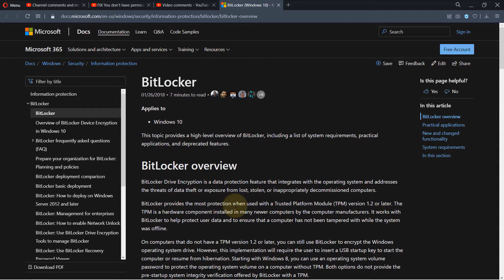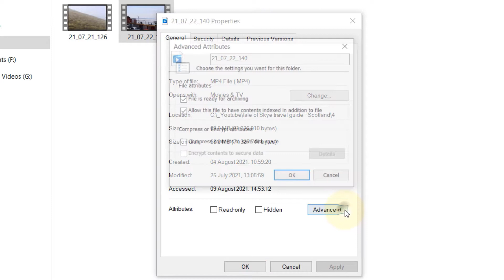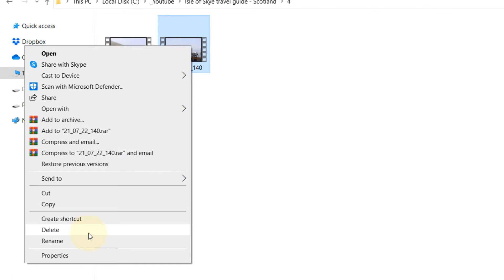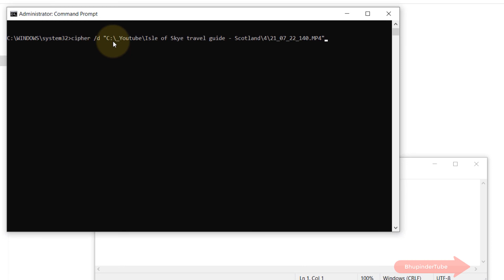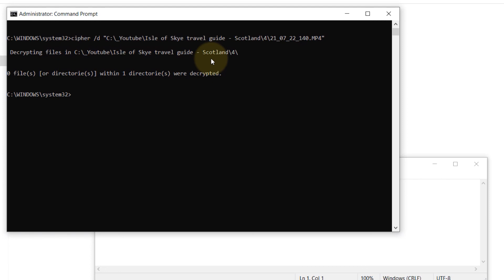How to decrypt a file in Windows 10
In this video, I'll show you 2 different methods to decrypted files or folders on Windows 10. Windows 10 pro comes with encrypting file system called Bitlocker. Bitlocker has replaced Encrypting File System (EFS).

In the first method, I'll show you how to use the file's properties in order to decrypt the file. If you've set up a password in encrypting the file, you'll need to re-enter the password to decrypt it.

In the 2nd method, I'll show you how to use command prompt to decrypt the file.
Command prompt code is
cipher /d "replace with your own file's address"

If in trying to decrypt a file or folder you receive permission errors, please following the following videos first

👉 You can find all my Windows 10 & 11 Tutorials in this playlist (more than 190 tutorials)